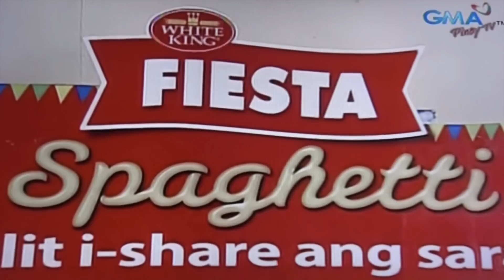ALDUB KILIG HIGHLIGHTS - November 9, 2015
This video is about ALDUB KILIG HIGHLIGHTS - November 9, 2015